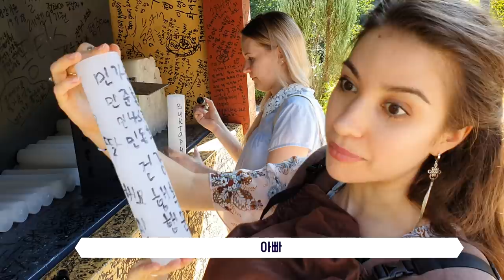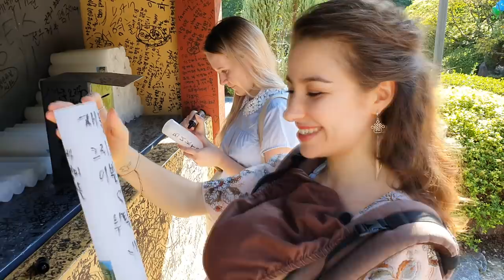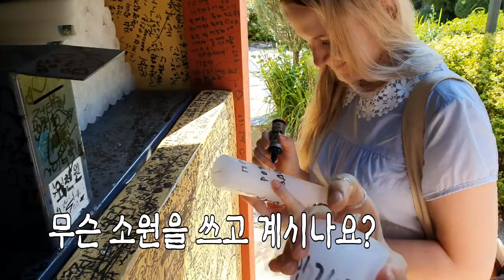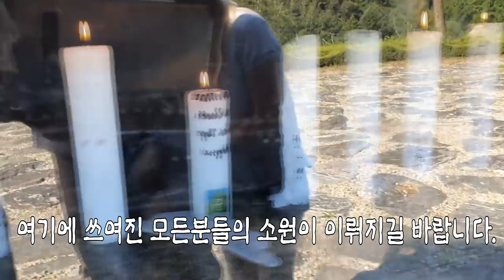[국제커플]둘째가 생길뻔했다. 브이로그 / 와우정사 힐링 국제부부 국제결혼, vlog, 러시아아내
2019년 3월 어느날 와우정사에 갔습니다.
그리고 그 곳에서 우리 아기를 잘 낳을 수 있게 도와달라고 기도했습니다.
그리고 그 다음날 거짓말같이 우리의 행복이 우리에게 왔습니다.

3명이 되어 다시 찾아간 곳

이 영상을 보시는 모든 분들의 행복과 소원이 이뤄지길 바랍니다^^